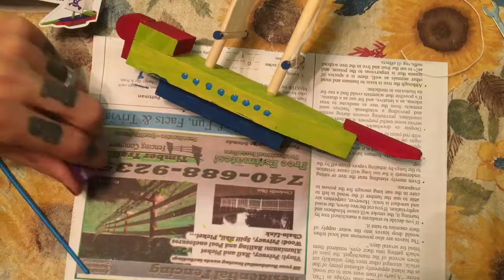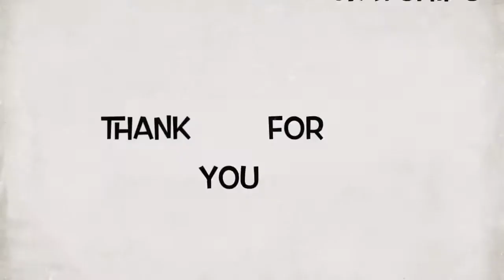Preston Builds: Build and Paint Wooden Ship from Walmart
Picked up this Build And Paint Ship at Walmart. Now to put this thing together

10% of sales gets donated to Turtle Conservancy

Help me make better content by buying me a coffee